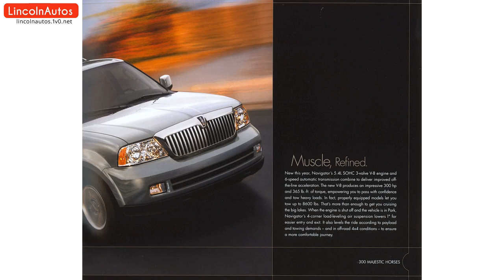Lincoln Aviator - Interior/Exterior - Slide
Lincoln Aviator Interior and Exterior Pictures